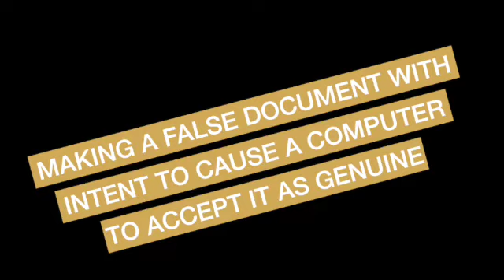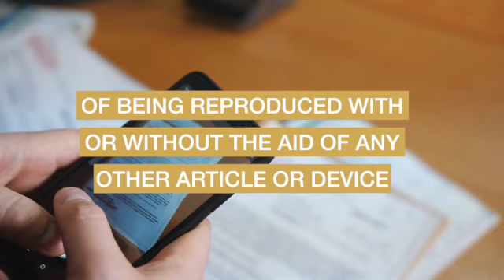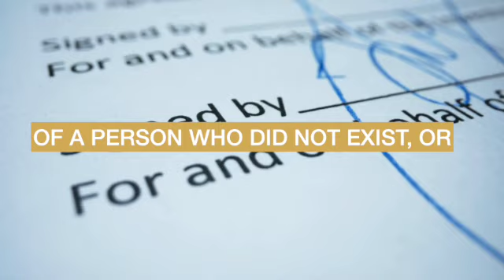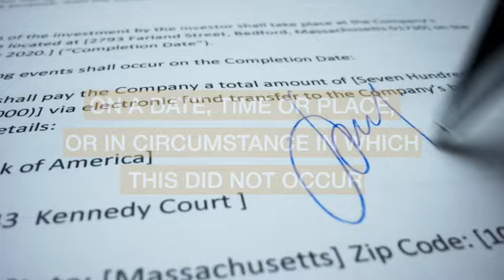Making a False Document with Intent to Cause a Computer to Accept it as Genuine | SCL®